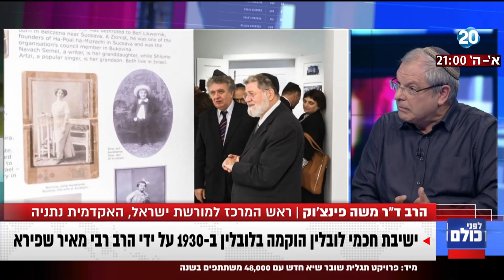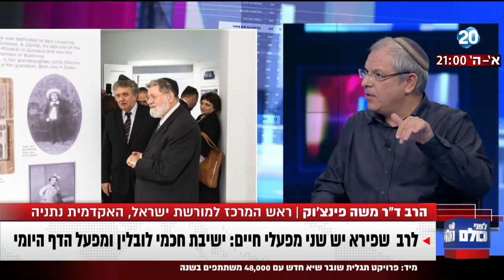לפני כולם - המשבר עם פולין: שיחזור ישיבת לובלין שהחריבו הנאצים